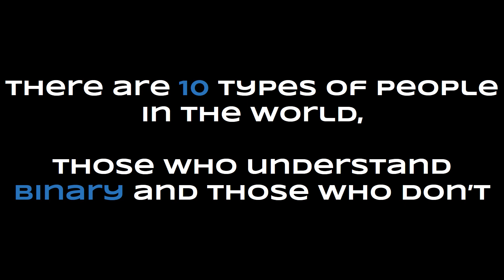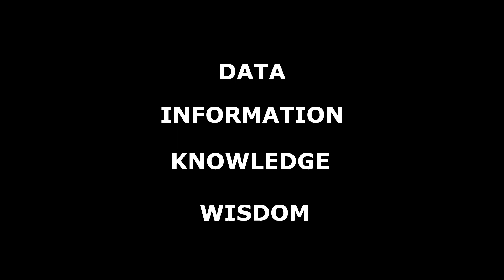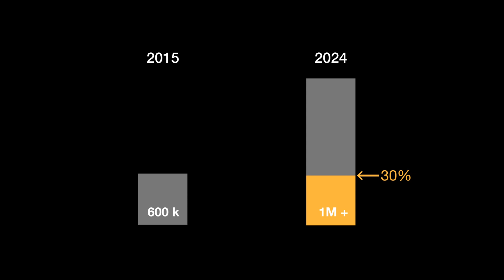Why Computer Science needs to be in Education? | Joseph Carroll Miranda | TEDxUPR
La charla formará un caso sobre por qué es necesario incorporar las ciencias de computes a la educación. Mediante una serie de recomendaciones, basadas en proyectos ejecutados en Puerto Rico y Estados Unidos, explicará los beneficios de incluir la ciencia de cómputos en los currículos académicos.

The talk shall build a case as to why there is a need to incorporate computer science in education. By sharing a series of recommendations, based on some work on projects both in Puerto Rico and the United States of America, it will explain the benefits of computer science in academic curriculums.

Assistant Professor of the Department of Graduate Studies at the University of Puerto Rico. Between his interests and publications are youth culture, critical pedagogy, hacktivism, learning technology, emerging pedagogy, curriculum design and development, computational thinking, diversification of field Computer Sciences, emancipatory technologies, subcultures, counter-cultures and Afro-Caribbean spirituality.